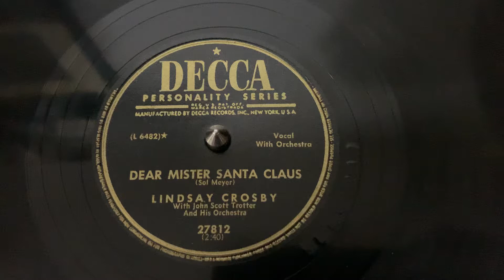“Dear Mr. Santa Claus” Lindsey Crosby - Decca 27812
“Dear Mr. Santa Claus”
Lindsey Crosby
Decca 27812